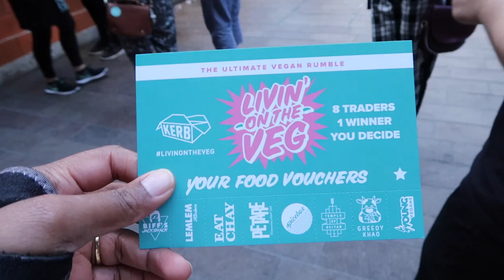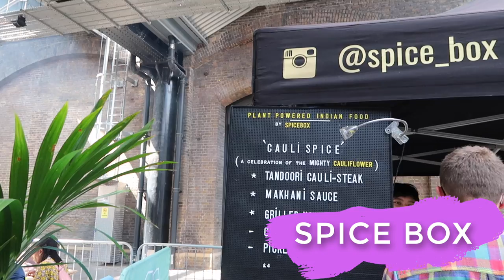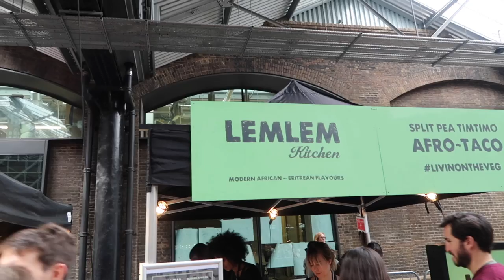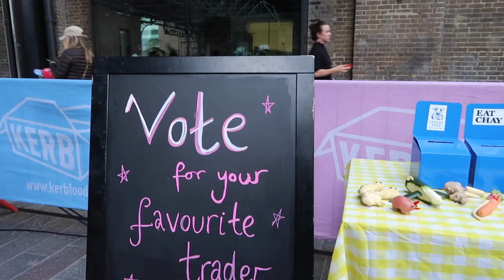BEST VEGAN STREET FOOD | 8 Vegan Dishes, 1 winner | Let's Do Better Now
THE ULTIMATE VEGAN RUMBLE | 8 Vegan Dishes, 1 winner | Let's Do Better Now

ALL THIS VEGAN talent springing up all over London’s streets, bending minds, cracking carnivores, shifting perceptions. You join us for our tasting adventures as we try out eight of the best vegan wizards out there. We attended the Saturday event but the event was on for two days or pure VEGAN delight ;)

Not a lettuce leaf in sight!!! We were tempted by the thought of all the deep fried buffalo wings, chocolate brownie mud pies, red Thai curry pots, chip butties and Tandoori naans.

It was a pleasure to experience all these dishes under one roof.

For a quick reference below all the links to all of the restaurants which were present:

👉Addresses:

🍴Spice Box ⭐ (Koko's Mama favourite)
Spice Box combines traditional Indian food with the latest Vegan ideas in order to create something truly delicious

🏆Petare (The winner)
Bringing a proper Venezuelan Vegan food experience to the Streets on London

🍴Temple of Seitan ⭐ (Konrad & Mat Bro's favourite)
This restaurant is the Vegan KFC of all times but a lot healthier and kinder to the world

🍴Eat Chay ⭐ (Audrey's favourite)
Created by Liz Nguyen and Joseph Tam Eat Chay puts a unique twist on the original comfort food

🍴Greedy Khao
This place is the place to be if you LOVE bold authentic Thai flavors and the best thing is that they are fully Vegan

🍴Young Vegans
These guys put a unique twist to traditional British food by making it Vegan and simply delicious

ABOUT US:
If you don't know us yet, we are a regular couple living in London. We were super bored and decided to go out there and discover new, positive things to better our lives by enriching it with new experiences, better food and overall better lifestyle and we hope that we can encourage others to do the same🤗.

🎵Liked the music? 🎵
Here it is:

●Philip E Morris – I Got A Girl

Opinions are our own!

Cheerio!